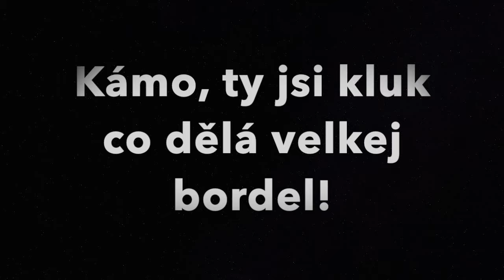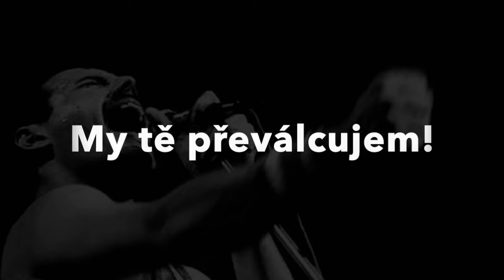Queen - We Will Rock You - My tě převálcujem - CZ lyrics (český překlad)